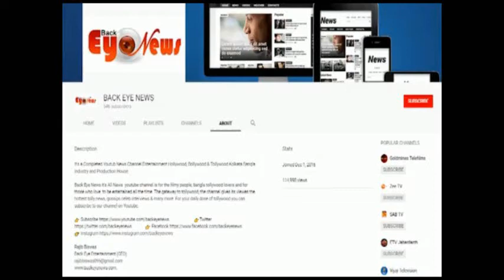Madhya Pradesh Tourism Board Will showcase their fast growing tourism sector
Madhya Pradesh Tourism Board Will showcase their fast growing tourism
sector at
Travel and Tourism Fair Kolkata ( TTF )